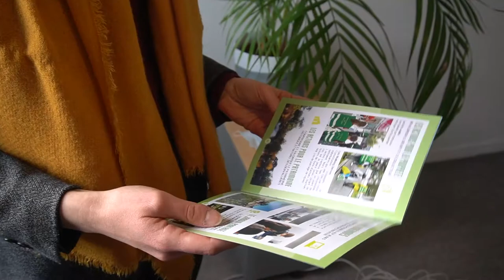La mission des volontaires en service civique à RésO Villes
Marianne, Mathilde, Nahuel et Térésa nous présentent leur mission de service civique à RésO Villes autour de l'accompagnement des conseils citoyens de la métropole Nantaise.